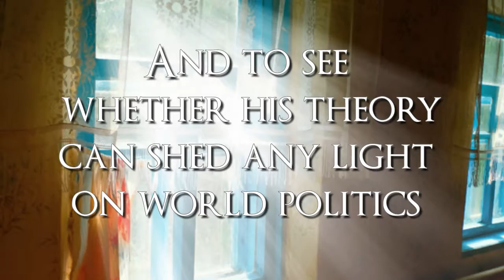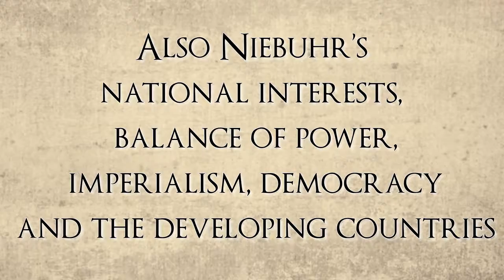John Hoyoung Lee-Reinhold Niebuhr on World Politics in a Nuclear Age